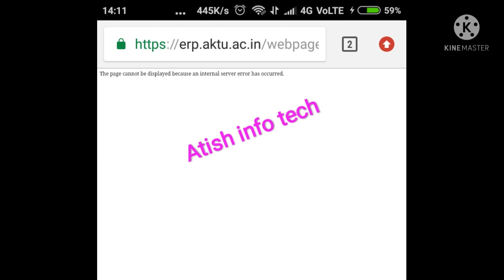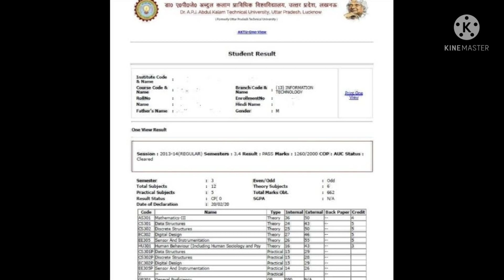Aktu Result Declaration Update!! aktu result update !! aktu Online exam result !!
Hello friends !!

Aktu

Aktu Online Exam !! aktu Online news !! aktu update!! cheating tips !! aktu mcq !!
Hello friends I give u a proper video regarding the aktu university and scholarships knowledge and experience based update.

your Queries
1. aktu mock test kaise de
2.aktu online exam tips
3.aktu exam me question solve kaise kare
4.aktu results
5.aktu online cheating tips
6.aktu news
7.aktu new updates
8.university updates
9.aktu exam mcq searcher.